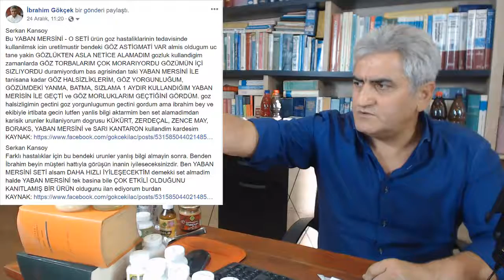Göz Hastalıklarına Ne İyi Gelir ?, Yaban Mersini İle Göz Hastalıklarına Bitkisel Çözüm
Göz Hastalıklarına Ne İyi Gelir ?, Yaban Mersini İle Göz Hastalıklarına Bitkisel Çözüm, Göz Yorgunluğuna Ne İyi Gelir ?, Göz Bozukluğu Nasıl Tedavi Edilir?, Göz Rahatsızlıkları